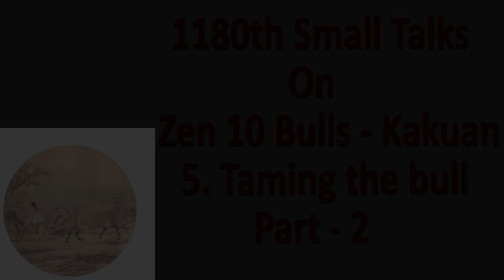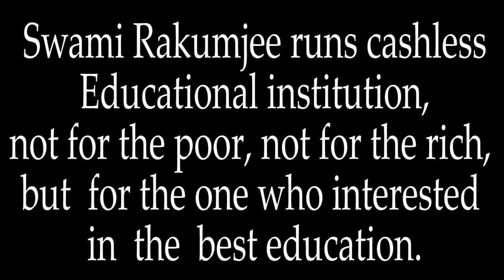Zen story : 5. Taming the Bull [Part - 2] by Swami Rakumjee |HE OBEYS YOU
Swami Rakumjee 1180th { Part - 2} on Zen story : 5. Taming the Bull

« The whip and rope are necessary; Else he might stray off down some dusty road. Being well trained, he becomes naturally gentle. Then, unfettered, he obeys his master. »